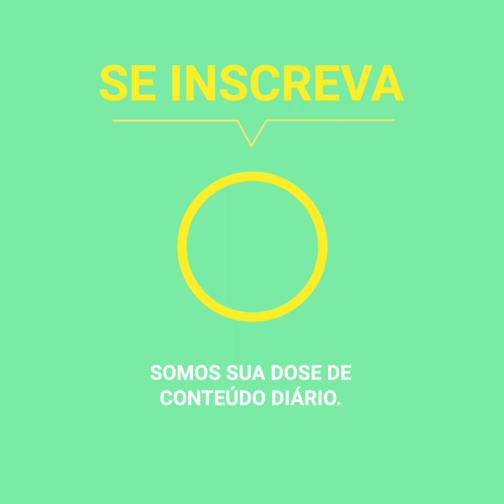Prenderam uma pessoa cega por um motivo ridículo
James Hodges estava a caminho de casa, mas nunca chegou porque foi deixado na prisão. Os policiais o viram na rua e acharam que ele era suspeito o suficiente para algemá-lo, mas cometeram um grande erro porque o homem de 61 anos tinha boas razões para carregar sua bengala.